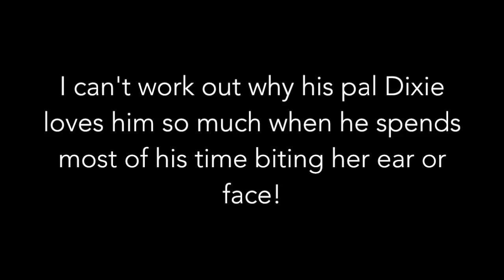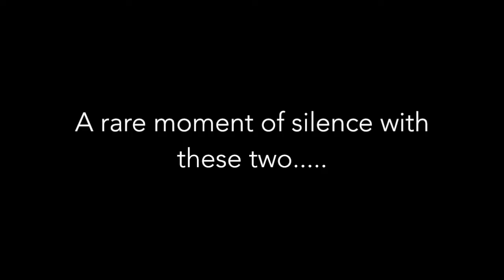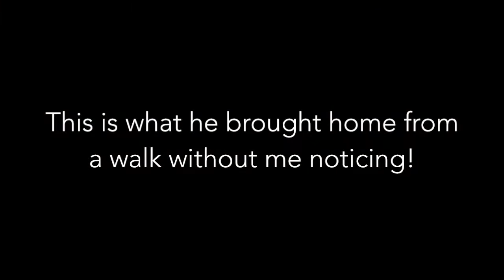Puppy Vlog - Labradoodle 7 Months Old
Another little compilation of Watson :0) x

Want to know how to make you tube videos? I have an hour long Amazon video talking about how I do it